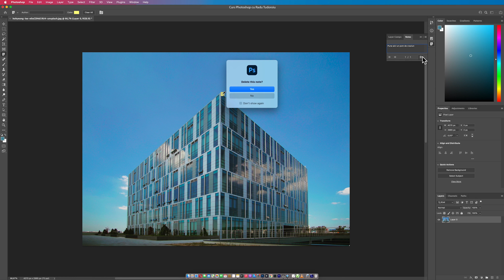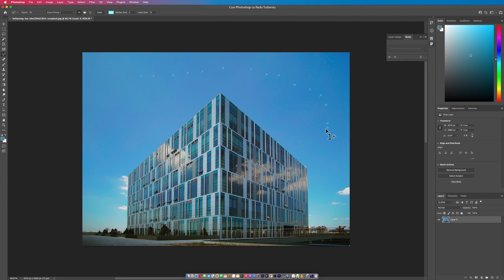Ep. 18: Eyedropper si alte tool-uri (Masterclass Photoshop cu Radu Tudoroiu)